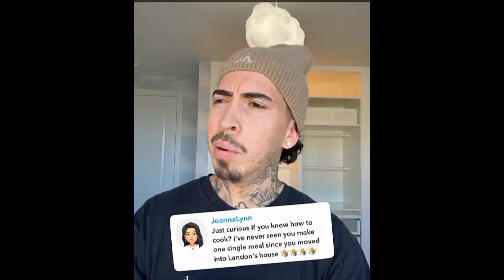OUR MOM SURPRISES LANDON'S PREGNANT GIRLFRIEND!!!